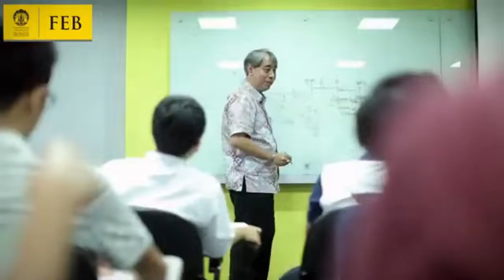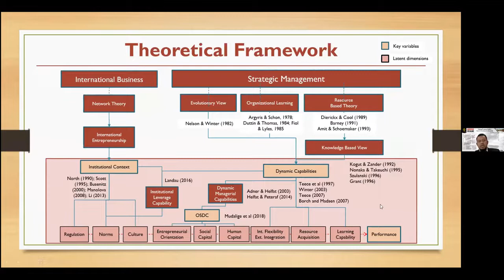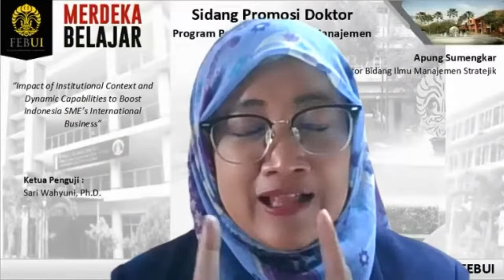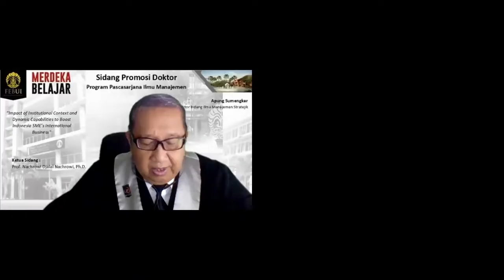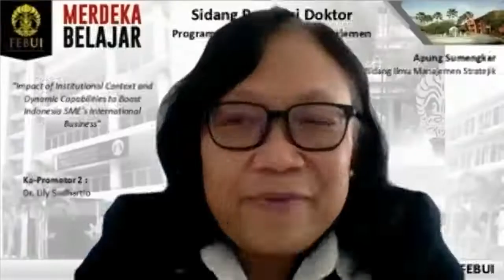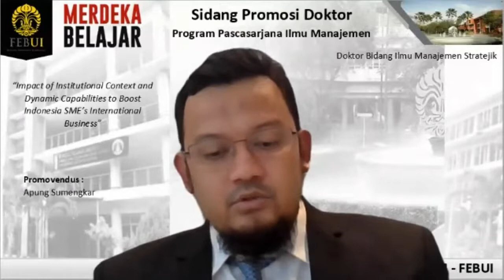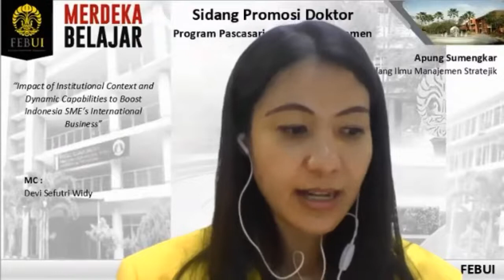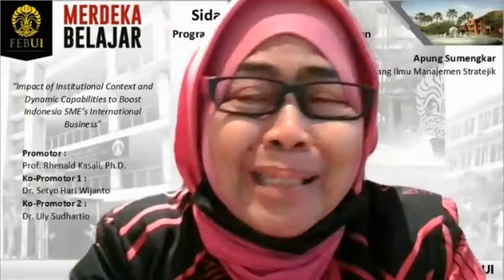Sidang Promosi Doktor PPIM FEBUI Apung Sumengkar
Panitia Ujian Promosi
Program Pascasarjana Ilmu Manajemen
Fakultas Ekonomi & Bisnis Universitas Indonesia

Sidang Promosi Doktor Apung Sumengkar (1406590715)

Program Studi : Ilmu Manajemen
Kekhususan : Stratejik
Judul Disertasi:
“ Impact of Institutional Context and Dynamic Capabilities to Boost Indonesia SME’s International Business”

Ketua Sidang :
Prof. Nachrowi Djalal Nachrowi, Ph.D.

Ketua Penguji :
Sari Wahyuni, Ph.D.

Penguji :
Avanti Fontana, Ph.D.
Dr. Mohammad Hamsal
Riani Rachmawati, Ph.D.
Dr. Rizal Edy Halim

Promotor :
Prof. Rhenald Kasali, Ph.D.

Ko-Promotor :
1. Dr. Setyo Hari Wijanto (Ko-Promotor 1)
2. Dr. Lily Sudhartio (Ko-Promotor 2)